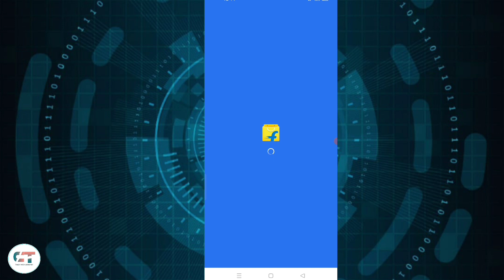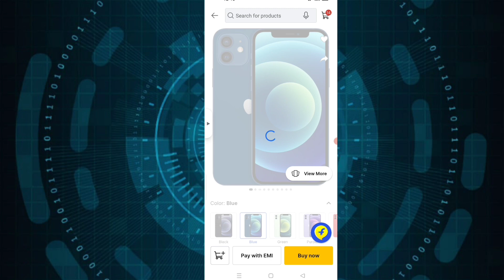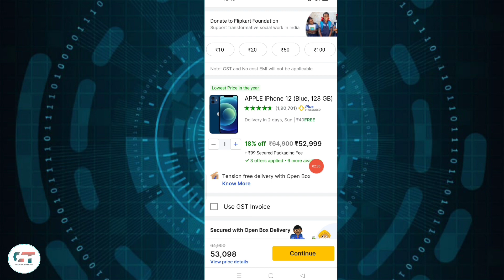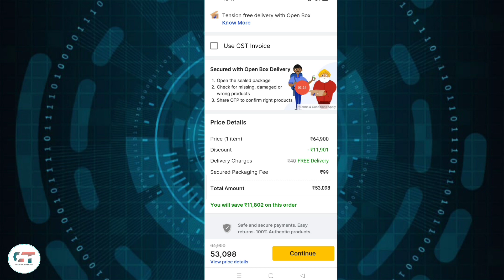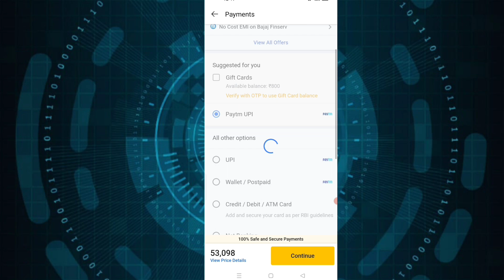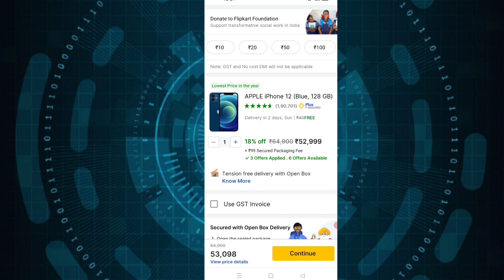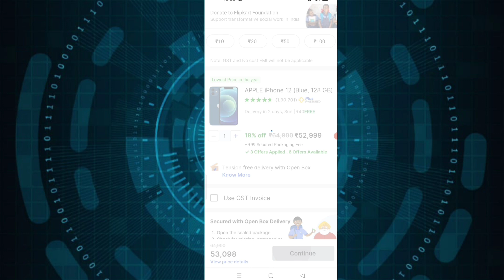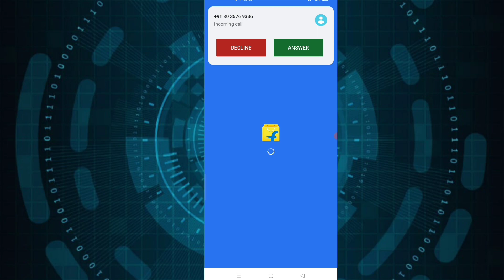🚫 Free Iphone 12 From Flipkart 2023 ! Get free iphone 12 ! Free iphone 2023 ! Free Mobile !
🚫 Tags 🚫

iphone 12 free 2023
free iphone 2023
free iphone new tricks
free iphone 12 2023
iphone 12
free me iphone 12 mini kaise le
free iphone 14 pro max problem solution
free iphone 14 pro problem solution
how to get free iphone 14 pro max from flipkart
iphone 14 pro free me kaise kharide
free iphone 14 pro max kaise kharide
how to get free iphone 13 mini
free iphone 13 pro max kaise paye
iphone free me kaise kharide
how to get free iphone from amazon
how to get free iphone from flipkart
big diwali sale
big diwali sale today
big diwali sale 2022
free iphone
free shopping from flipkart
free shopping
iphone 14
iphone 14 free me kaise kharide
how to get free iphone 14
how to get free iphone 14 pro
iphone 14 pro free
free mobile order flipkart
free iphone from flipkart
free smartphone
free smartwatch
i phone free kaise

🔥Agar aap sabhi ko ye video aachi lagi ho to Chennal ko Like Share and Subscribe jarur kar de aur bell 🔔 icon ko bhi daba de jisse ki hamare naye video ki notification aap ke pass jald se jald pahuch jaye.